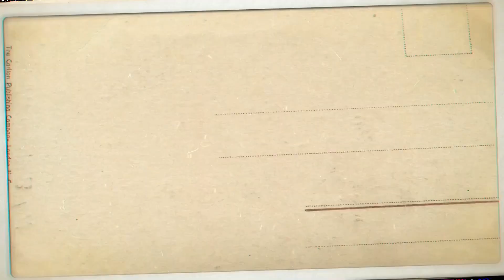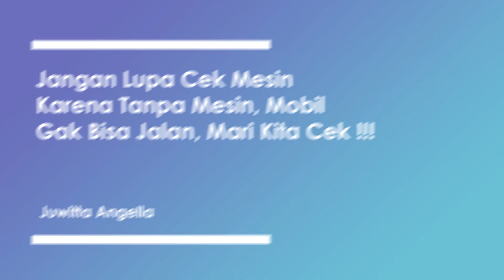Interior Kulit Kijang Innova ini, TERLIHAT ELEGANT! Terjual#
KIJANG INNOVA G MATIC, PAJAK HIDUP, SIAP PAKAI !

 + Toyota Kijang Innova
 + Type G Matic
 + Mobil Pakaian Pribadi
 + Harga Rp141.5 Juta (Nego)

ALAMAT
   Jakarta Barat

Bisa nego Tapi wajar
Semoga keterangan ini
Bisa menjadi pertimbangan saudaraku
Insyaallah barokah
Barokahullahu fikum
Alhamdulillah jaza khumullohu Khoiron